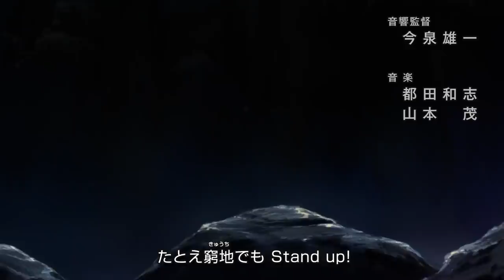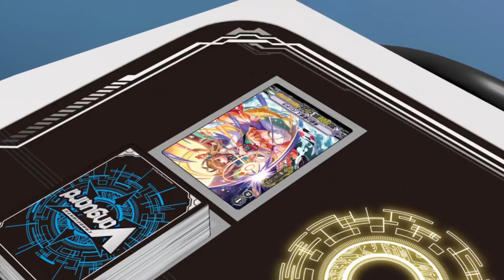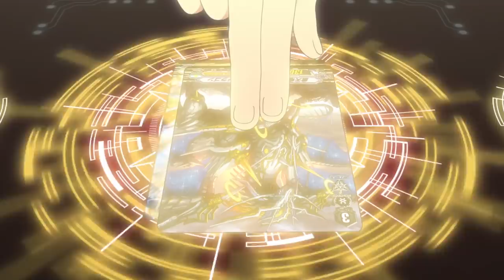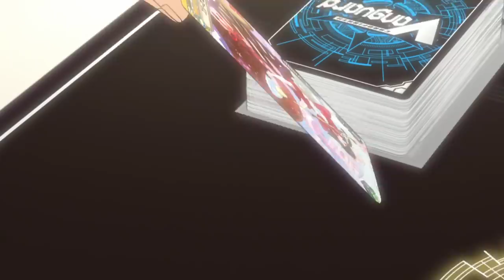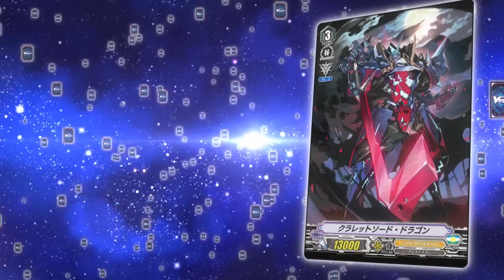[Sub][Remind 15] Cardfight!! Vanguard Official Animation - Image Transformed!!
Cardfight!! Vanguard - Remind 15: Image Transformed!!

Shinemon faces the last hurdle of Dragon's Vanity, which was none other than he who sheds tears upon the sin of weakness, Yuichirou Kanzaki. Will he be able to overcome Kanzaki in this last fight?